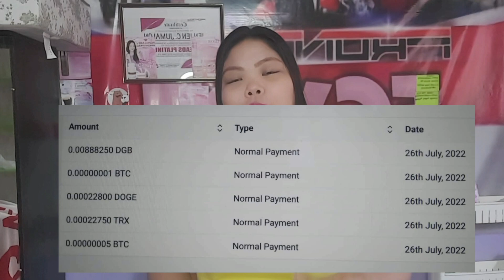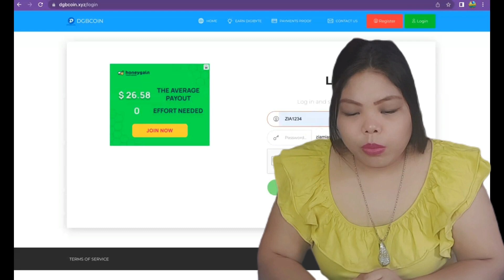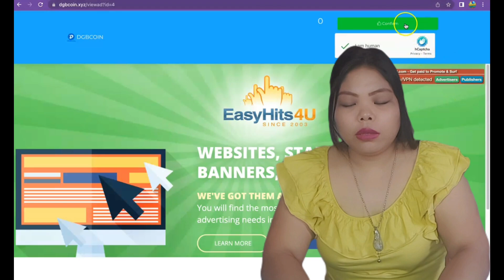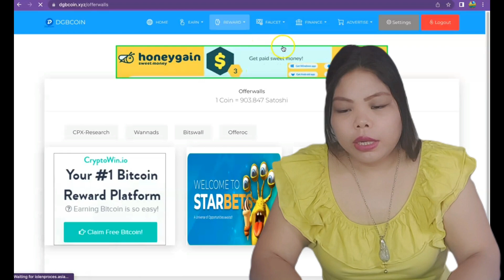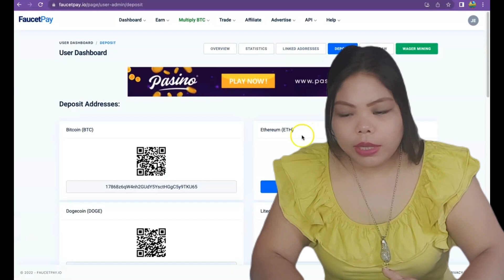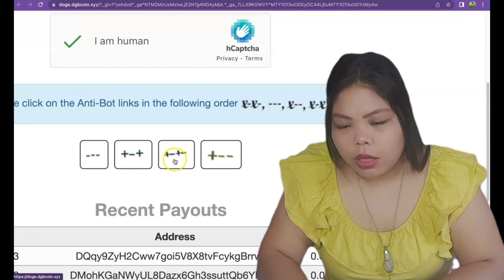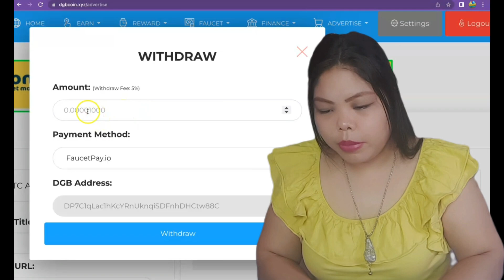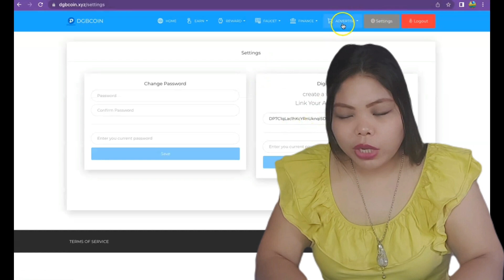DGBCOIN FREE DGBITES CRYPTO CURRENCY INSTANT WITHDRAW NO MINIMUM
this website instant withdraw direct to your faucetpay.io account without minimum just do the Task properly watch the full video tutorial that you can't miss any step by step to earn by this website

💜🚺 DESCRIPTIONS💜🚺
in this channel I make video tutorials about FREE EARNING APLICATION AND WEBSITES THAT HAS POTENTIAL OF EXTRA  MONEY MAKING ONLINE. USING YOUR MOBILE 📱PHONE 📲  AND PC 🖥

FB PAGE:      👉 JEN DA RISK TAKER

__❣️GUSTO MO BA KUMITA NG LIBRE ONLINE? gamit lang ang CELLPHONE? kung OO ang iyong sagot mag SUBSCRIBE na at pindutin ang BELL button para mauna ka sa mga bagong videos na pwedi mong PAGKAKITAAN NG LIBRE LAMANG..

The  video  NOT intended and encourage ,and to be relied upon by viewers to follow and do the same." LEARN & EARN TV  CHANNEL WILL NOT BE RESPONSIBLE " if error will acure on the site I share on my channel .The information contain on this video are for educational and informational porpuse only . I cannot guarantee that you will make money ,I am just showing you different website and methods that has potential of money making  ONLINE. And I just want to share of you how do I earn by this website I'm not forcing anyone of you to follow me.or invest because I don't know until when will be the website or app will be paying .. I highly suggest DO YOUR OWN RESEARCH !! TAKE @ YOUR OWN RISK !! ONLY INVEST WHAT YOU CAN AFFORD TO LOST

HAVE A GOOD DAY GOD BLESSED AND STAY SAFE MGA KA.RISK TAKERS